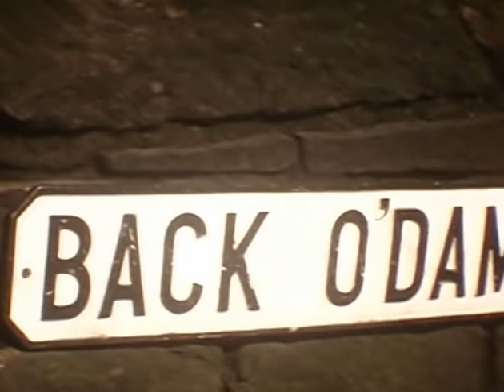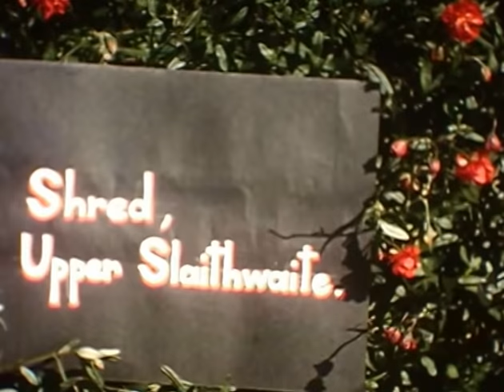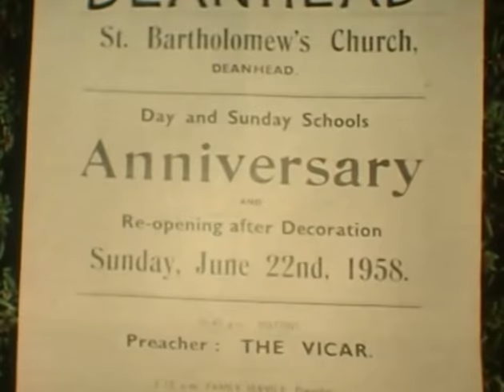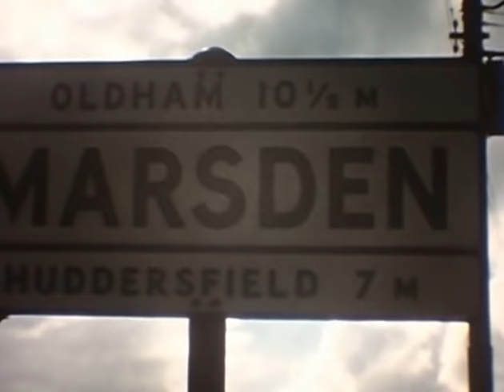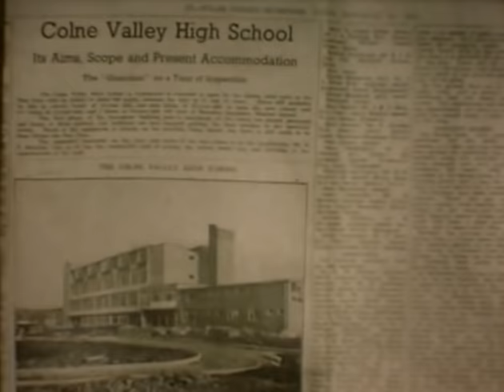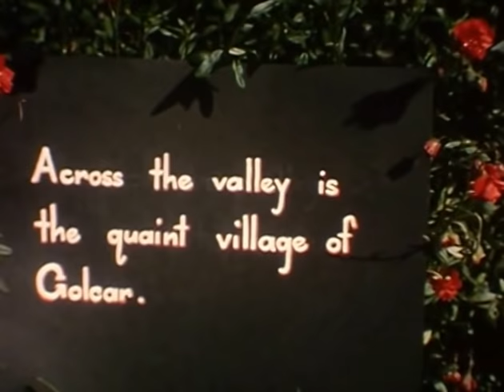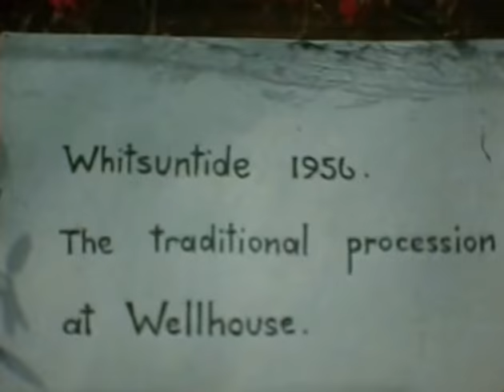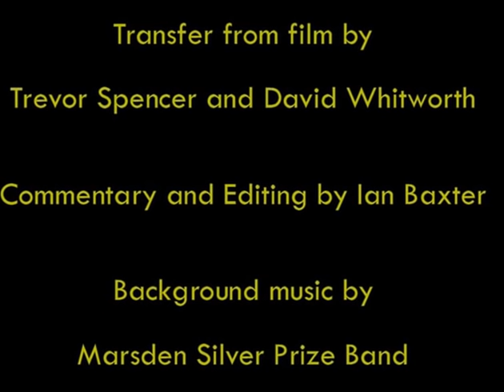Colne Valley, Huddersfield - 1950's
Colour video of the Colne Valley area of Huddersfield in the 1950's.